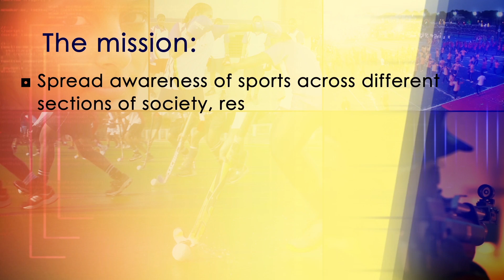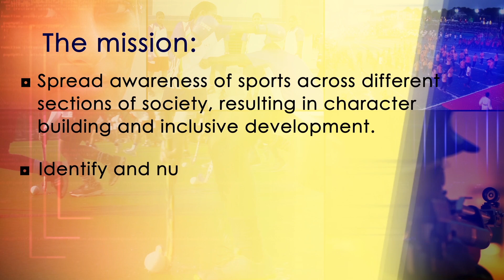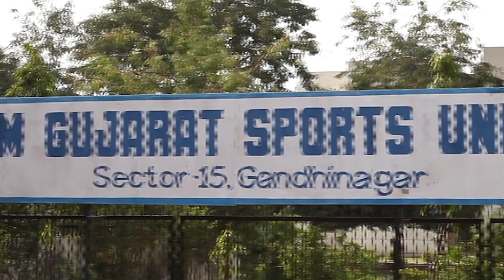Gujarat Sports Policy 2016